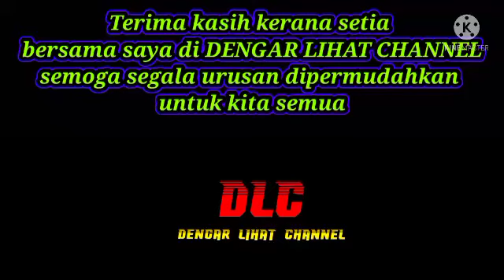BANTUAN DIUMUMKAN MENINGKAT TAHUN INI.